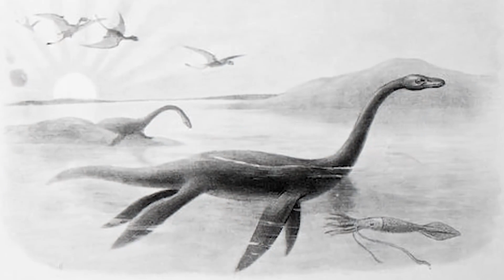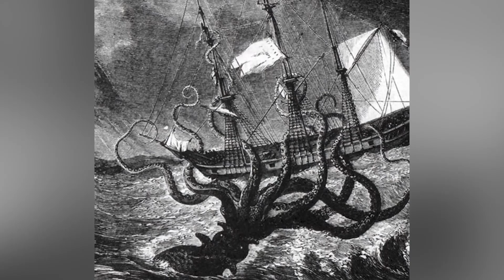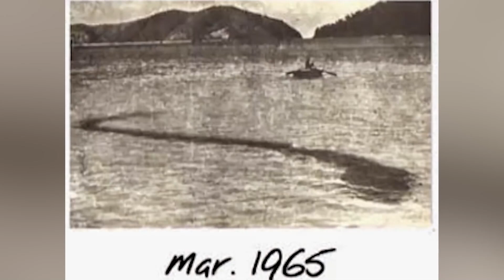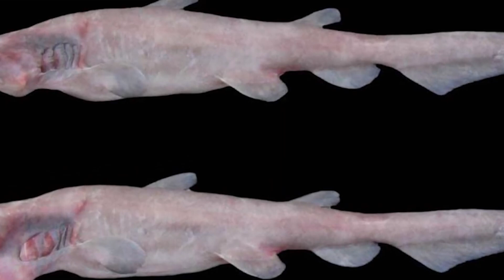Megalodon Sightings People Swear Are Real - Part 2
Dive back into the depths of mystery as we explore more astonishing Megalodon sightings that witnesses claim to be 100% real! In this riveting sequel, we uncover chilling encounters, analyze mind-blowing footage, and investigate the possibility of this prehistoric behemoth still lurking beneath the waves. Could the legendary Megalodon still be alive, stalking the oceans and feasting on unsuspecting prey? Join us on this thrilling underwater adventure as we delve into the realm of the unknown and expose the truth behind these incredible sightings. Get ready for a heart-pounding, jaw-dropping, and spine-chilling experience that will leave you questioning what's really hiding beneath the surface.